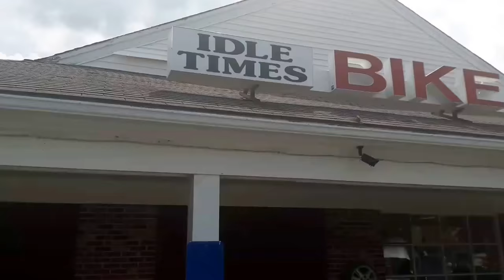Cape Cod, MA - Viajando com a Host Family pra praia ep 1